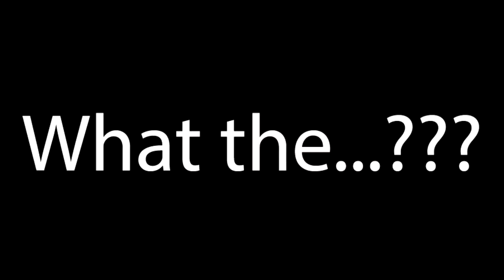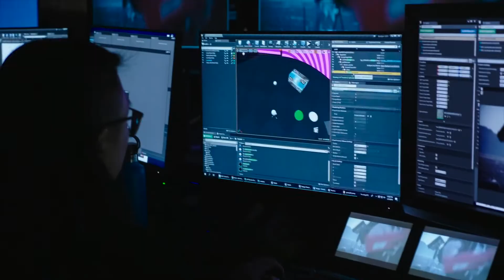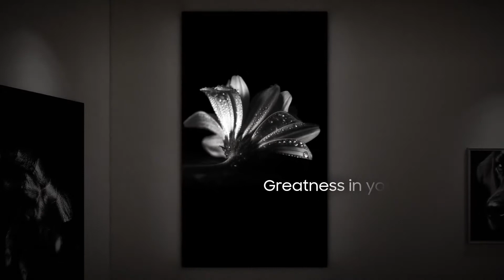Your Weekly Tech Update August 9th 2021 1 of 3 Ep 181